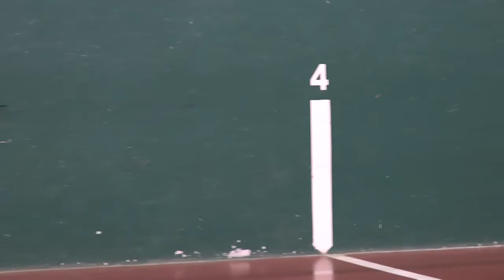AREA CHICA: Las claves del juego de la "Pelota Vasca"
Aprendimos todo lo básico de este deporte, el cual fue traído a nuestro país por inmigrantes españoles.